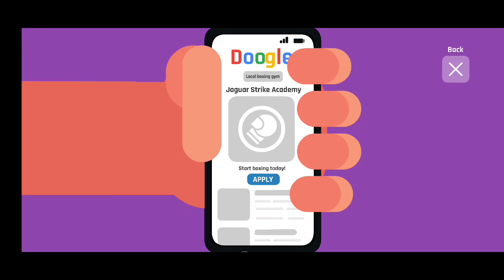Super Boxing Championship! Gameplay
About This Game:

Knock out your foes using a full body physics interaction system with simulated weight and collision.

Set out on a journey to become the next Super Boxing Champion in Career mode!
Train to earn experience and upgrade your boxer's skills!
Play one of the quickplay modes: Exhibition, Tournament, Gauntlet mode.
Brawl against an infinite number of random opponents of all skill levels and backgrounds.